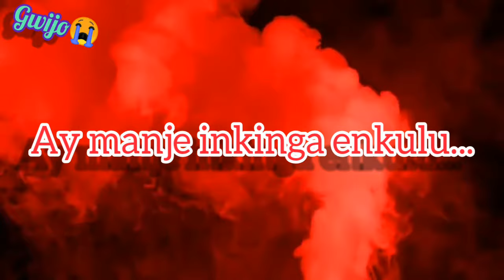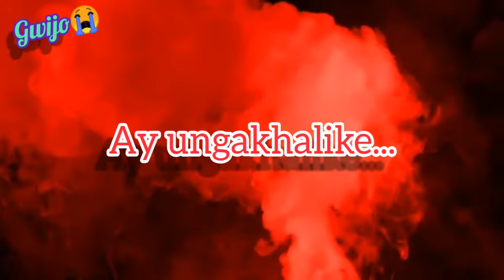Ft Keme: Kuzolunga | Gwijo LYRICS